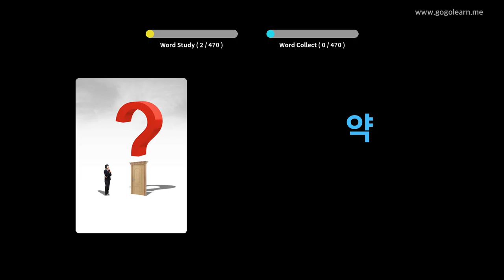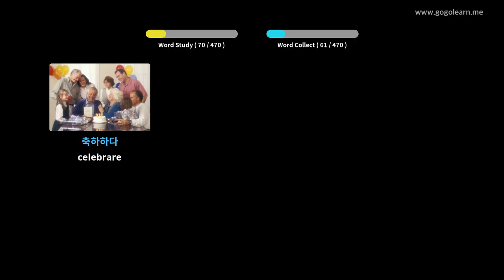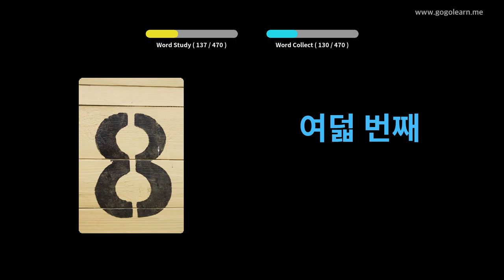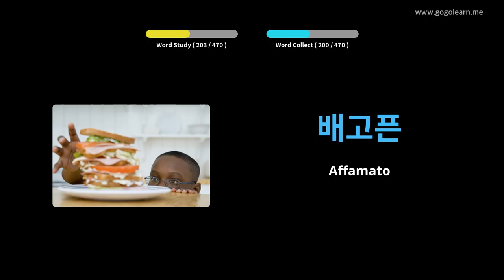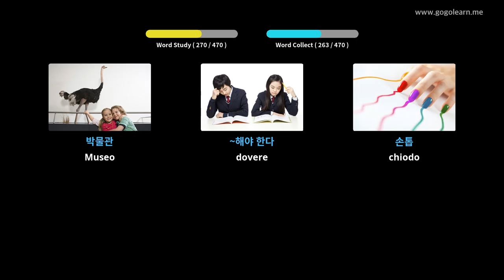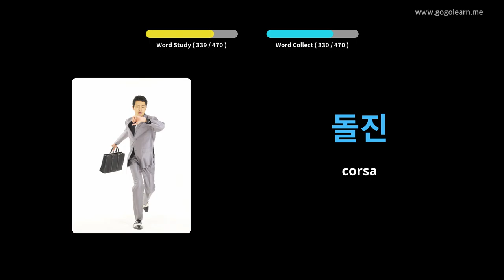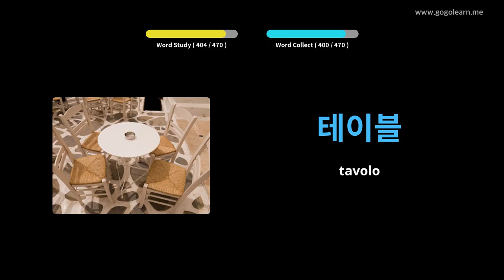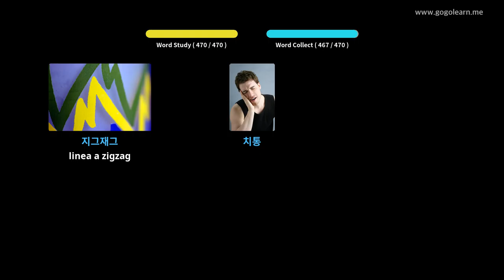Impara il Coreano Attraverso Le Immagini |Vocabolario Coreano Scuola Elementare | Golearn